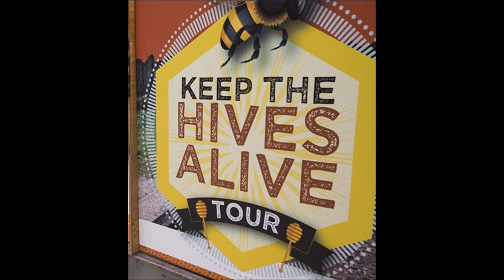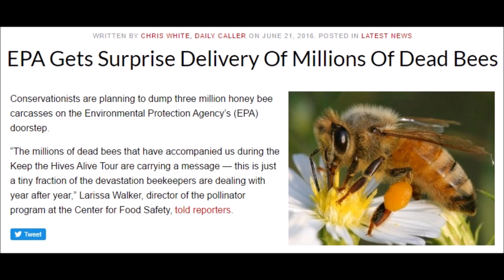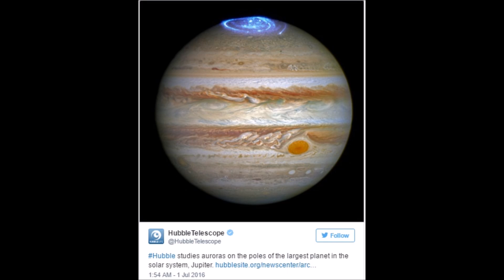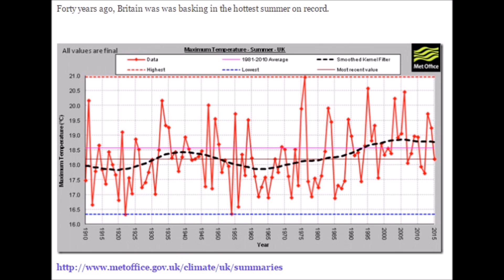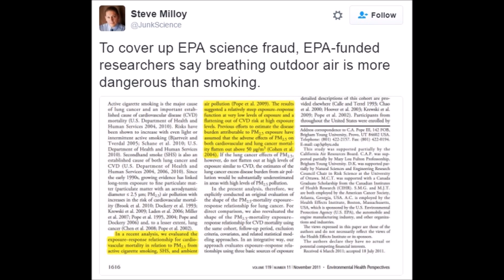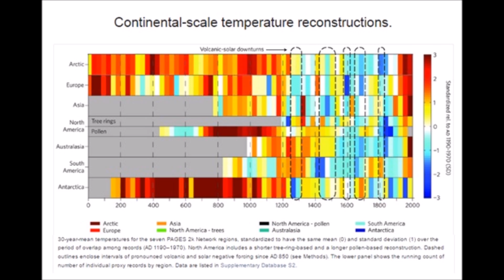Scotland Glaciation Begins, Mediterranean Drought & All Bee Hives Matter (188)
Snow patches across Scotland are the most reported and the thickest since the 1800's. Bees are dying at an alarming rate due to pesticides and groups are starting across the world to help save the bee population. All Hives Matter. A quick look at drought and wet cycles across North Africa.